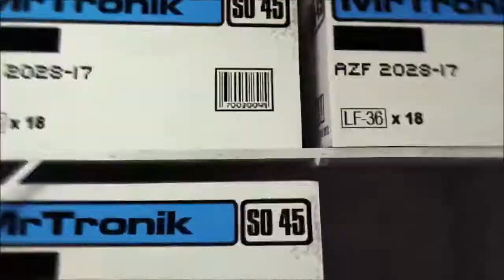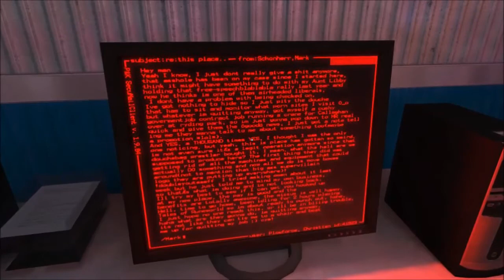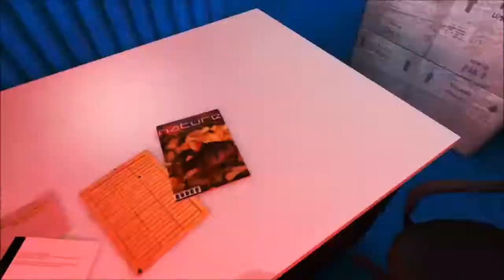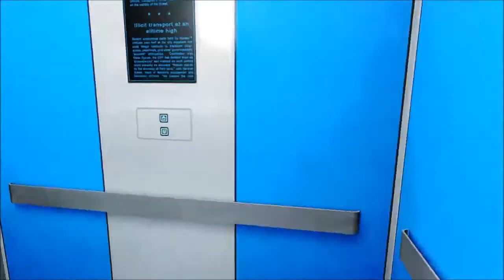Mirror's Edge (PC) - Playthrough Part 7: LEAPING FOES